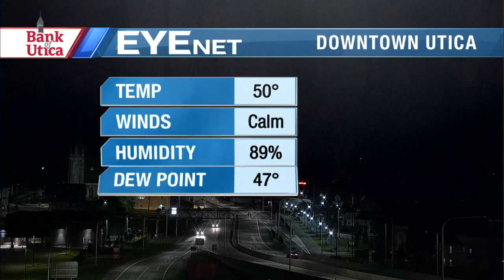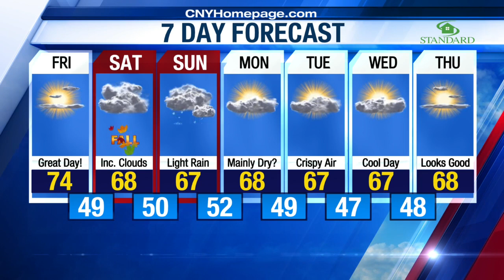Craig's Friday weather forecast